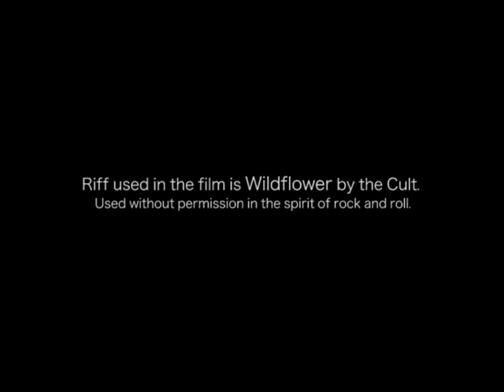The Soul Sucker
Our Film 12 class wrote and created this short B-Movie in second semester, 2012. Starting with the simple premise of Some Students in a School get Picked Off by a Monster, they quickly fleshed out this script, and then we spent the semester trying to finish it (while doing the rest of the course!).

Two notes worth mentioning: an ending with the Old Man Demon re-entering the school as a reinvigorated young man was abandoned due to time constraints; and the shot of the school at the end of the car scene was shot by Will, on his _skateboard_.

This was a fantastic class, and we had a brilliant time. Thanks guys. You've set the bar high for future projects.